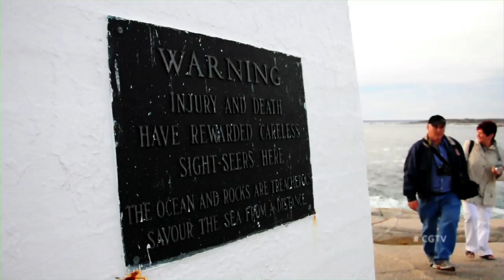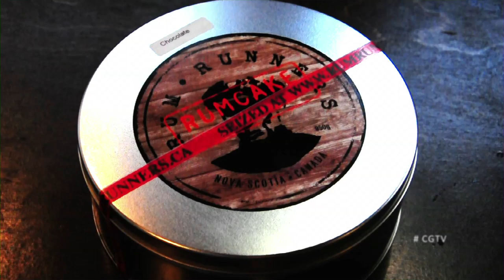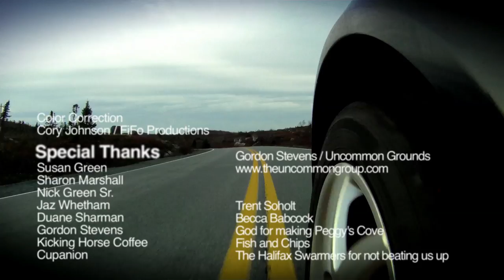COMMON GROUNDS TV EPISODE ONE - REBELS WITHOUT A CREW (HALIFAX)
Nik Green and Edan Marshall set out for a 15,000 km trek across Canada to sample the best of the indie coffee scene. First stop, the ironically named Uncommon Grounds where Gordon Stevens gives us the rundown on his unique New York Style cafe in the heart of Halifax. He also lets us taste Fogburner, one of the best regular cups of coffee we've found.

REPOST RE-TWEET RECYCLE!